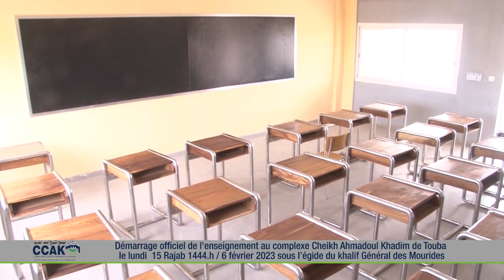Decalaration Démarrage officiel de l'enseignement au CCAK OK